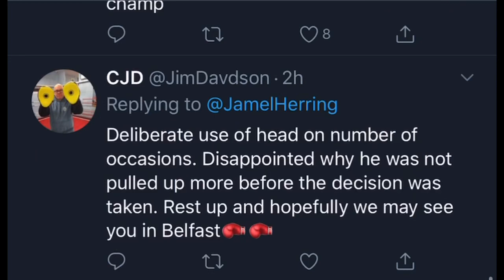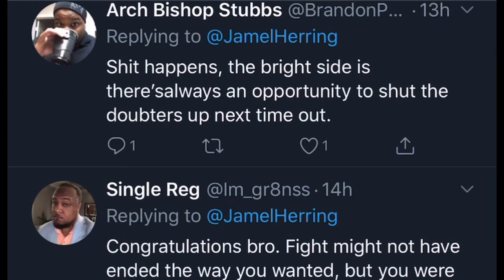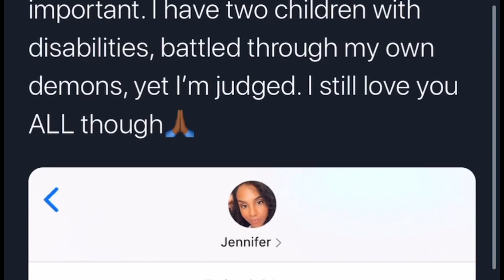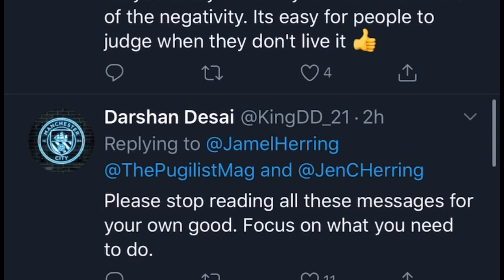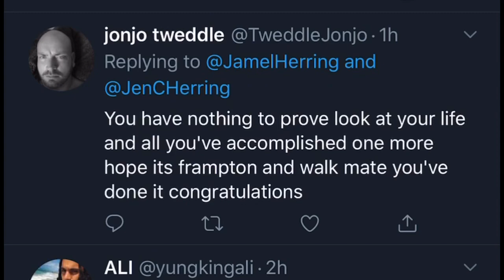Jamel Herring DISAPPOINTED on the outcome of the fight | EsNews Boxing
Jamel Herring took some time on Twitter after his fight to share his disappointment with the outcome of his fight. According to Jamel Herring's tweet he was heading to the hospital to receive a scan and stitches.